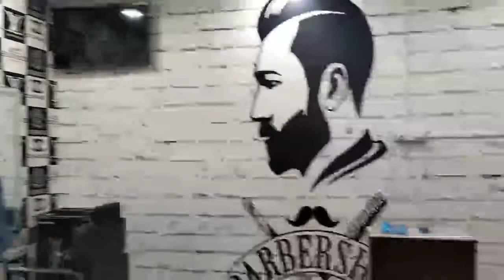Vlogging on 17-04-2022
Hello dosto kaise ho AAP log aasha karta hu ki achche hoge